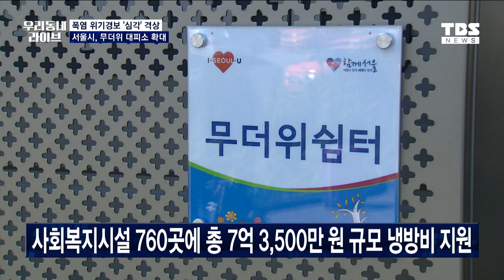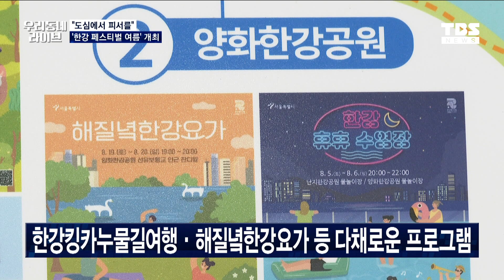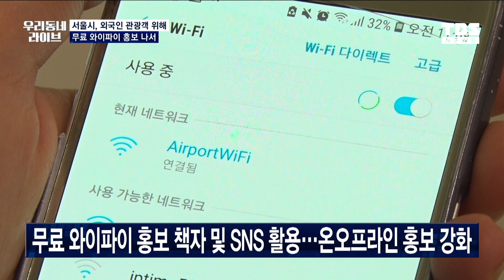폭염 우려에 무더위대피소 확대 한강페스티벌여름 도심서 즐기는 피서 무료와이파이 외국인대상 홍보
-정부가 폭염 위기 경보를 가장 높은 '심각' 단계까지 격상했습니다. 폭염 취약 계층의 안전에 대한 우려가 커지고 있습니다. 이에 서울시는 취약 계층의 폭염 피해를 예방하고자, 무더위 대피소 4,200곳을 운영합니다.

-서울시가 '한강페스티벌 여름'을 개최합니다. 8월 4일부터 20일까지 한강공원 일대에서 개최되는데요. 각종 문화공연, 수상레저 프로그램, 여가 휴식 프로그램 등이 진행될 예정입니다.

-최근 서울을 찾는 외국인 관광객이 부쩍 늘고 있습니다. 서울시는 외국인들이 보다 편리하게 무료 와이파이를 사용할 수 있도록 온오프라인 홍보를 시작합니다.

구성: 이주예
편집: 한송희
CG 그래픽: 김지현